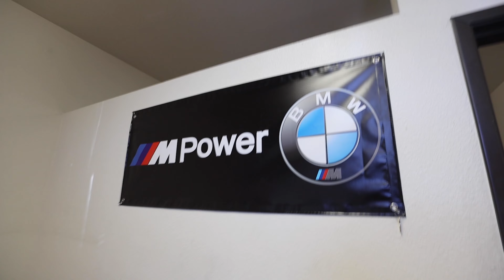500 WHP BMW M4 POV CANYON DRIVE | Manual Transmission!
Canyon POV drive to Forest Hills, Auburn CA in my manual BMW M4 with my bmw friends.